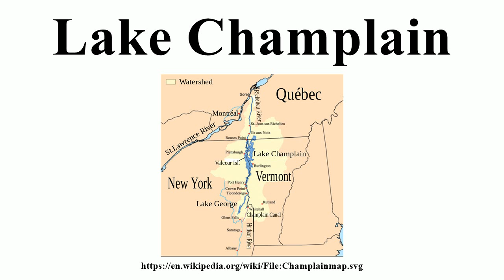Lake Champlain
Image-Copyright-Info
Author-Info:   Champlainmap.png: Kmusser derivative work: Pierre_cb

Image-Copyright-Info